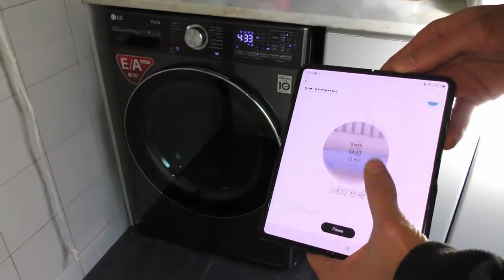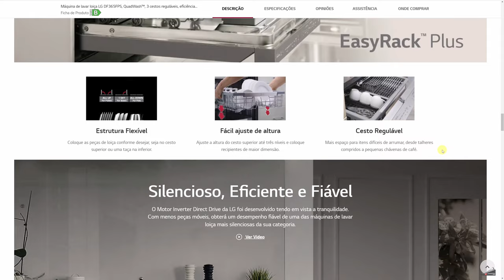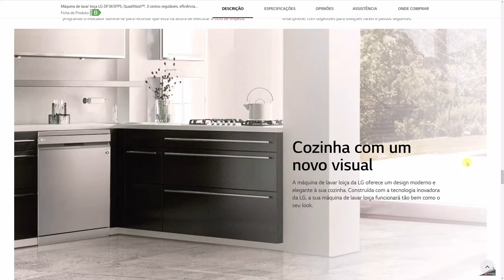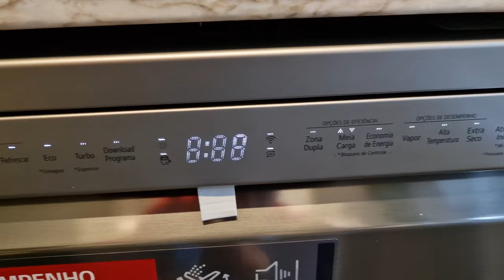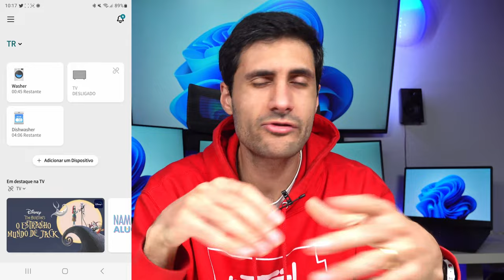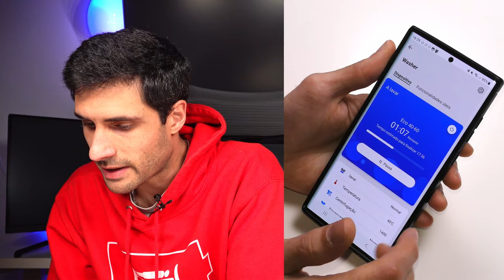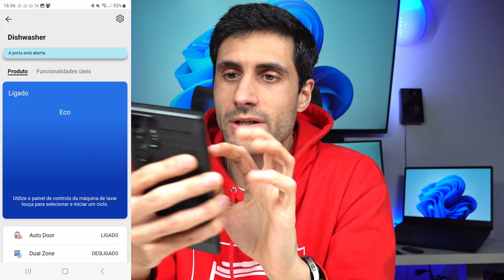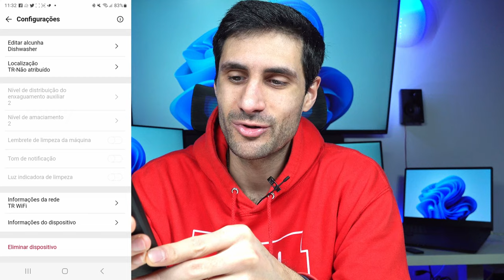Máquina de Lavar Loiça INTELIGENTE com WiFi❓SIM, EXISTE🧠LG DF365FPS QuadWash👕Análise Português PT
Descobre tudo aqui sobre a nova máquina de lavar louça inteligente com internet WiFi LG DF365FPS QuadWash, neste vídeo unboxing e análise review em português de Portugal (pt)!

🤑 Regista-te GRATUITAMENTE na Bit2Me.com e GANHA 5€ com a tua primeira compra de 100€

💸 Adere aqui ao moey! GRATUITAMENTE e GANHA 10€

Obrigado aos Membros:
🔥 Vitor António
Queres ver o teu nome aqui?